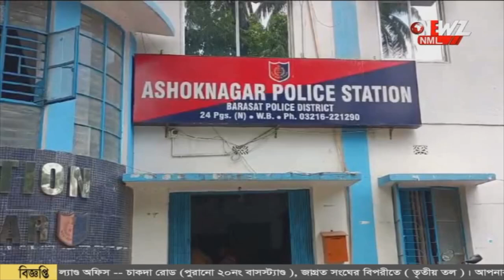পুলিশি তৎপরতায় উদ্ধার চুরি যাওয়া প্রায় দু লক্ষ টাকার সোনার গহনা।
পুলিশি তৎপরতায় উদ্ধার চুরি যাওয়া সোনার গহনা। গ্রেপ্তার অভিযুক্ত। ঘটনায় প্রায় ২ লক্ষ টাকার সামগ্রী উদ্ধার হয়েছে বলে অশোকনগর থানা সূত্রে জানা গেছে।